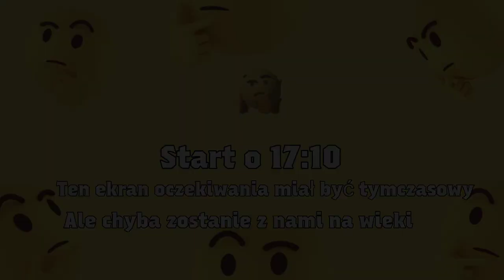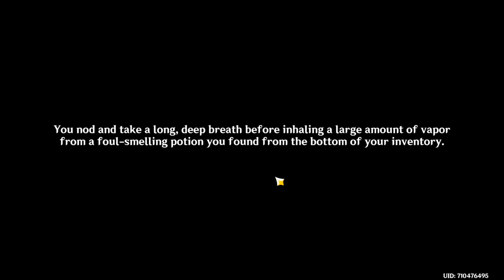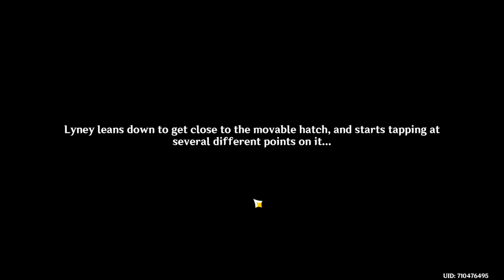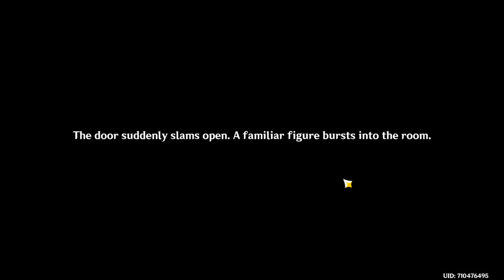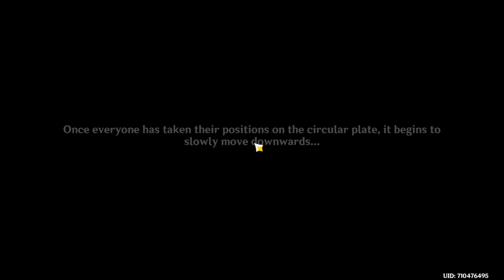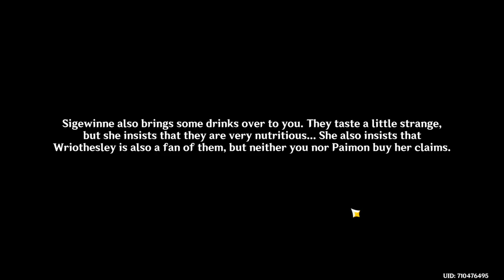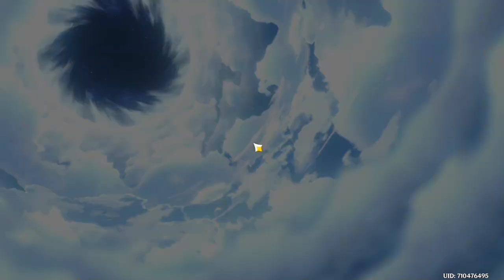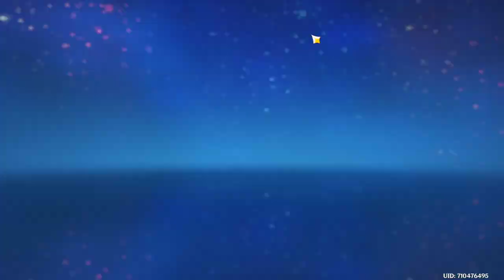CZAS WYJŚĆ Z DŻEJLA :V | GENSHIN IMPACT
0:03:22 - DŻEJ TAJM STARTED
Tak, wiem że toż to starocie, ale gupi jutup długo mnie mielił :V

platforma: PC